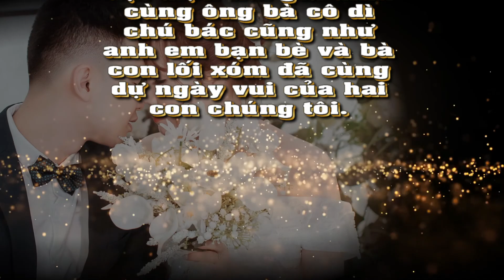Studio Pretty |Prewedding Photo Music Album Anh Vũ & Thu Hà / Montage Hoàng Video